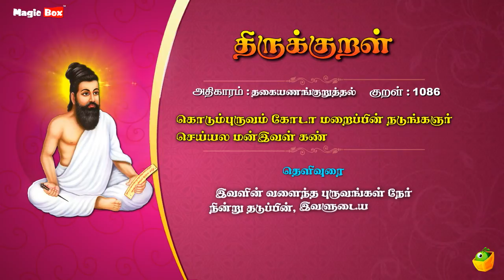தகையணங்குறுத்தல் - கொடும்புருவம் - Thirukkural 1086 - Animated Videos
Proudly Presents

"தகையணங்குறுத்தல்" (கொடும்புருவம்-1086)

Singers:
T.L.Maharajan,
Mahathi,
Saindhavi,
Brabakaran,

Commentator:
S.P.Devarajan

✍🏻 Lyrics: Thiruvalluvar
✍🏻 Text Author: Tamilpiriyan M.A., M.Phill.,

🎧 ஆல்பம்: திருக்குறள்
🎤 பாடகர்: டி.எல். மகாராஜன், சைந்தவி, பிரபாகரன், மஹதி & எஸ்.பி. தேவராஜன்
✍🏻 பாடல் வரிகள்: திருவள்ளுவர்
🎼 இசை: டி.வி. ரமணி
✍🏻 உரை ஆசிரியர்: தமிழ்ப்பிரியன் M.A., M.Phill.,